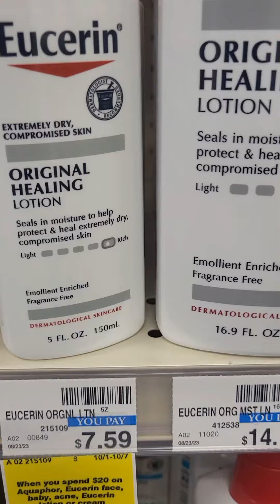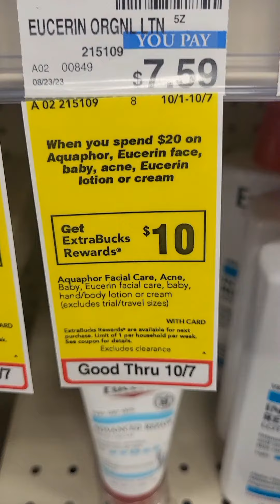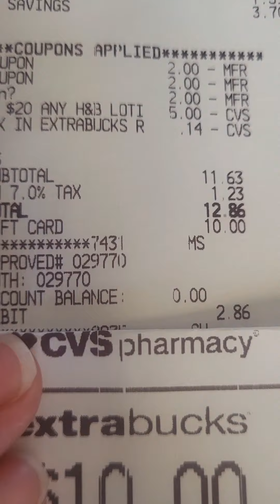Oferta Para TODOS